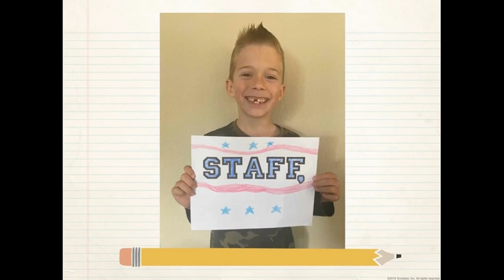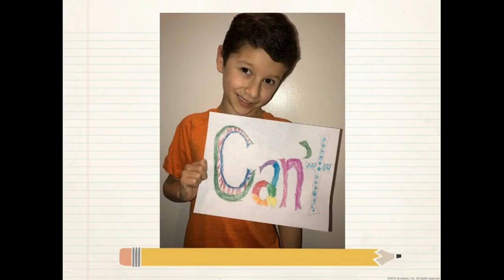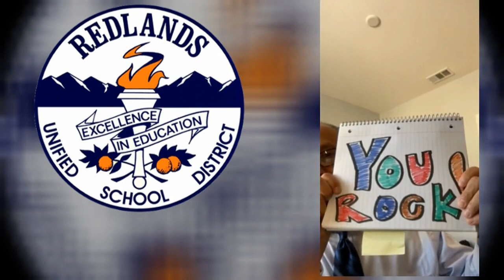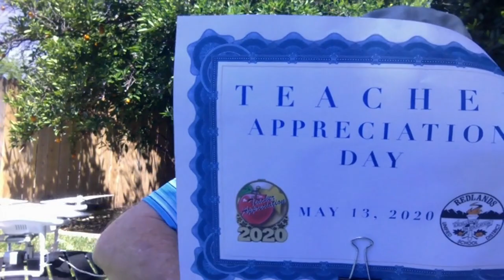Highland Grove Teachers Rock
Please accept this short video as our sincerest thank you for all the incredible work you do for the students of RUSD.  Sincerely, Mauricio